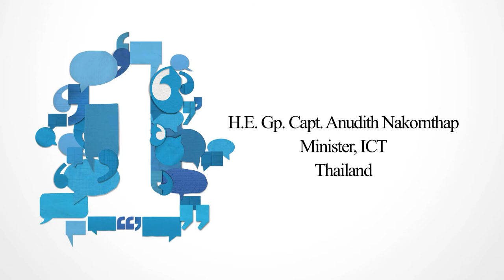H.E. Grp. Cptn, Anudith Nakornthap, Minister of ICT, Thailand - Interview ITU Telecom World 2013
H.E. Group Captain Anudith Nakornthap, Minister of ICT, Kingdom of Thailand - Interview ITU Telecom World 2013.